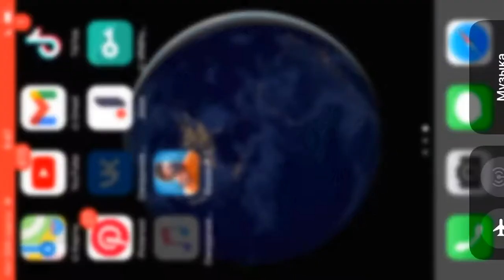Вот так играется на 6 айфоне)))